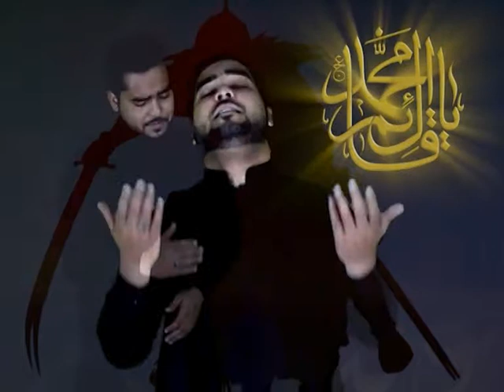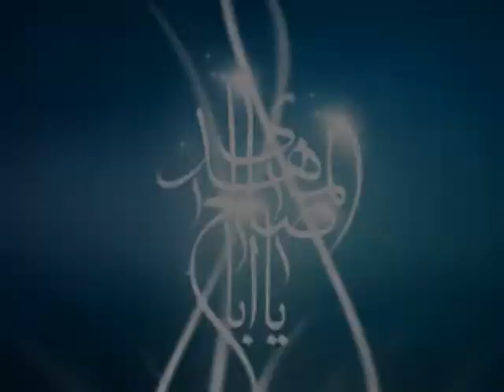Saif Abbas Nohay 2013-Ab to Aajaao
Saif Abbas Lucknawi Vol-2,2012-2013